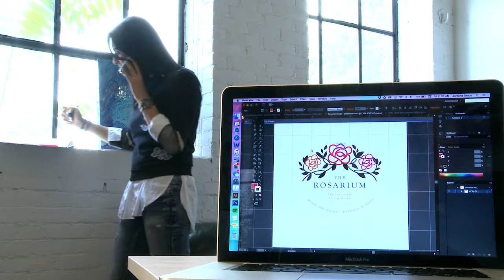A Student's Perspective on Using FreshBooks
Jordana Bauco, Freelance Graphic Artist talks about how FreshBooks has helped manage her business while she can stay focused on her field.